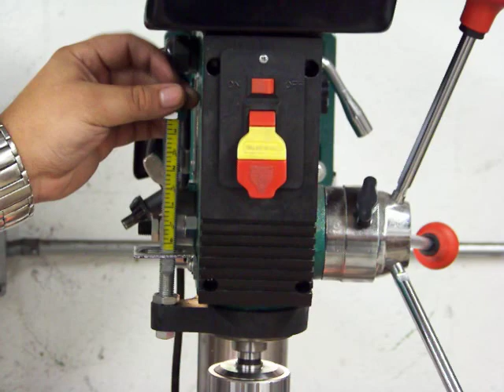AutoDrill - Multiple Spindle Head Back to Chuck Conversion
How to go from a multi-drill head back to a chuck.

We can create an automatic drill press for your application. We can do it!

Absolutely Dependable!